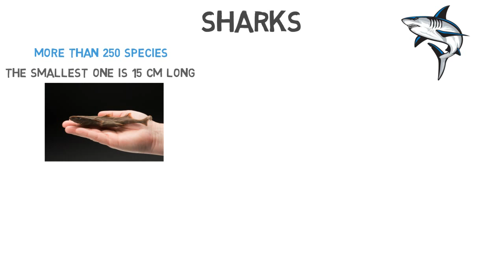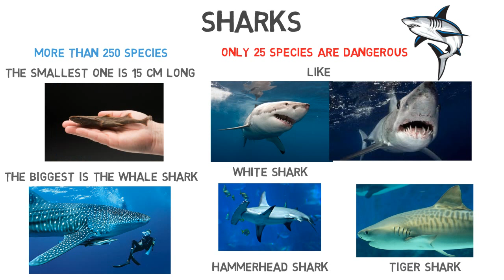A minute among fish !! Weird Science